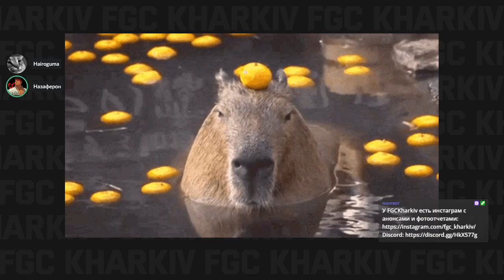Hairoguma (Q) vs Domitto (YA) - Top 4 - R3SURRECTION WEEKLY #3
Top 4 match between Hairoguma and Domitto from R3SURRECTION WEEKLY, an online SF3 Third Strike tournament hosted using FightCade 2.